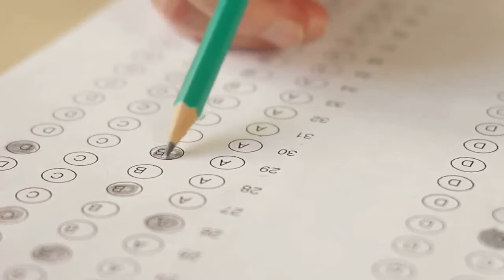What is Reading Head Start? Your Child CAN Read!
We were so happy to find this product as it has made a huge improvement in our four-year-old.  We were AMAZED by how much she started learning and retaining by dedicating just 15 minutes every evening.

If you are a parent, there is a good chance that you are wondering how and when you should start teaching your children to read.  While there is no exact moment that you need to get started, you definitely do not want to wait until it is too late.

If you want to learn more about when you should start and learn the best way to ensure that your child is getting the development that their little brains need, check out Reading Head Start

This is an easy reading program designed specifically for mothers like you, to quickly have your child reading better than all other children their age.

Even if they’re as young as 2, don't know their alphabet at all and currently show zero interest in reading whatsoever, check out this amazing program

I am sure that you are reading and watching multiple Reading Head Start program reviews, but I can guarantee you that this program will not disappoint!

teach child how to read
teach a child how to read
teach children how to read
teach kids how to read
teach your child how to read
teach my child how to read
teach a kid how to read
how do you teach children to read
teach how to read for kids
how do you teach your child to read
how to teach your children to read
how to teach your kids to read
teach your child how to read in 100 easy lessons
how to teach a kid to read
how to teach a kid how to read
how to teach children to read and write
how to teach kids to read and write
how to teach young children to read
how to teach your child to read and write
how to teach children to read English
how to teach kids to read English
tips on how to teach a child to read
kids learn to read
learn to read kids
kids learning to read
kids learning reading
learning reading kids
learning reading for kids
learn how to read for kids
kids learn how to read
how kids learn to read
learn how to read kids
how to learn kids to read
when kids learn to read
kids learning how to read
learning how to read for kids
when do kids learn to read
how do kids learn to read
how to help kids learn to read
age kids learn to read
learn to read online for kids
learn to read for kids online
learn to read online kids
online learn to read for kids
kids learn to read online
learn how to read online for kids
learn to read books for kids
kids learn to read games
learn to read games for kids
website for kids to learn how to read
learning to read games for kids
learn how to read English for kids
learn to read English kids
learn to read English for kids
books for kids learning to read
learning to read books for kids
learn to read websites for kids
websites for kids to learn how to read
learning to read online for kids
learning to read for kids online
learn to read programs for kids
reading learning games for kids
learning reading games for kids
learning to read activities for kids
learning to read websites for kids
learning to read English for kids
learning to read online games for kids
phonics online
online phonics
phonics on line
online phonics
phonics activities online
online phonics activities
phonics online activities
phonics for kids online
online phonics for kids
kids phonics online
online phonics program
phonics worksheets online
reading phonics online
phonics reading online
online phonics programs
online phonics games for children
phonics for preschoolers online
phonics lessons online
online phonics lessons
online phonics sounds
phonics sounds online
phonics online practice
phonics practice online
online phonics practice
phonics books online
phonics for toddlers online